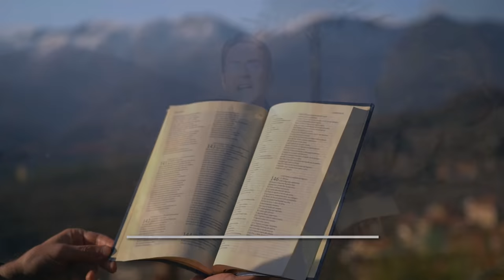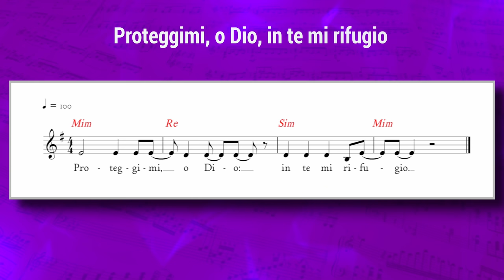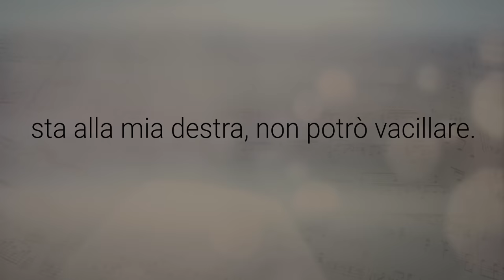Vangelo del giorno - Lc 19,11-28 - Sii fedele nel poco - Koinonia Giovanni Battista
Mercoledì 17 novembre 2021 - Lc 19,11-28 - Sii fedele nel poco
⏱ CAPITOLI DEL VIDEO ⏱️
00:00 | Introduzione
00:27 | Lettura della Parola del giorno
03:14 | Commento alla Parola di p. Luca Arzenton
08:26 | Slogan del giorno
09:53 | Preghiera
11:34 | Immagine preparata da KBiella della Parola del giorno
11:48 | Video demo del Salmo 15 (16) - Proteggimi, o Dio, in te mi rifugio - di Shout! Koinonia